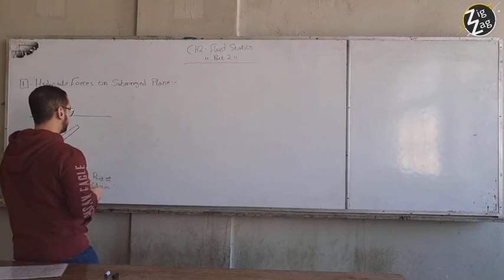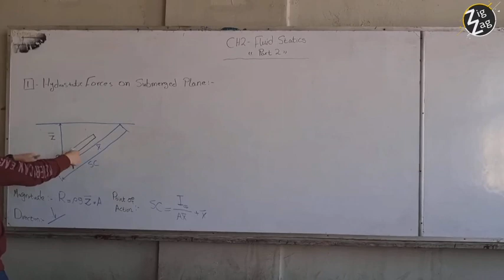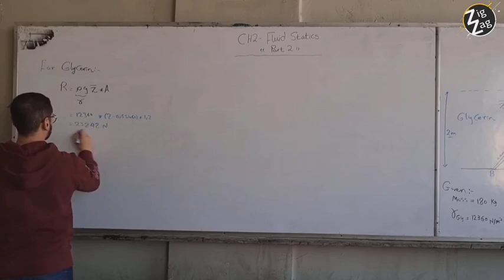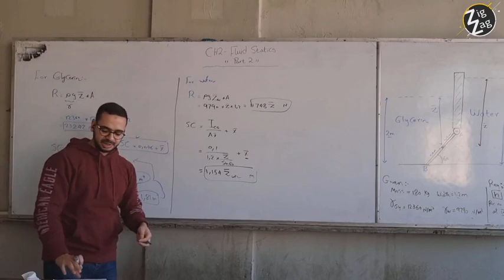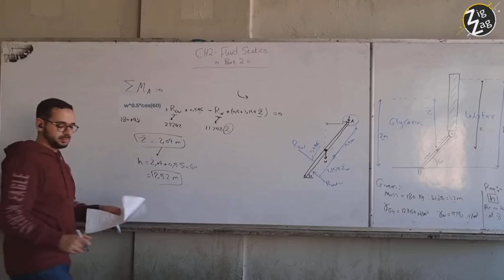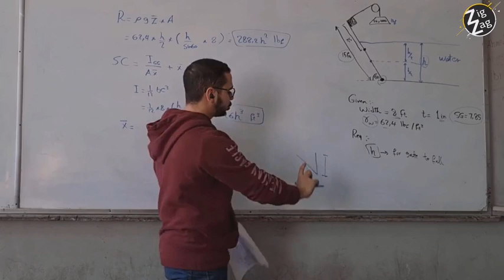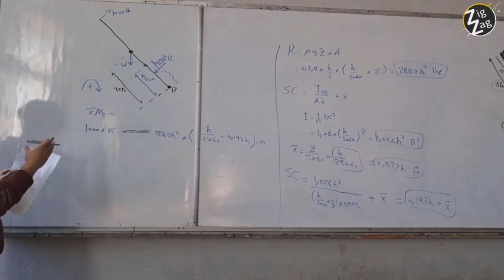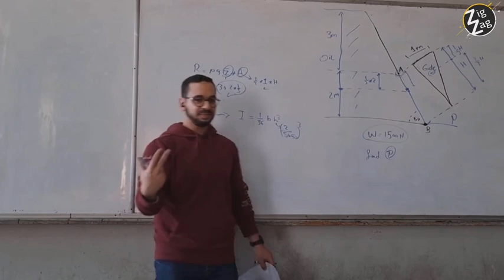Fluid 1st Mechanics|| Ch2Fluid Statics p2(Hydrostatic forces on submerged plane) || Eng Tariq Alsawy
شكر خاص ل م طارق الصاوي❤
شرح Ch2 fluid statics (part2)

Hydrostatic forces on submerged plane

Pdfs⤵